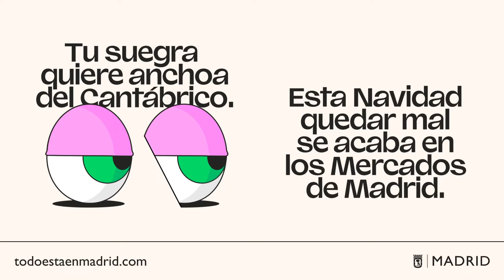En Navidad, mercados de Madrid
Cerca de ti, al mejor precio y con una variada oferta de alimentos de excelente calidad. Descubre los mercados de Madrid.